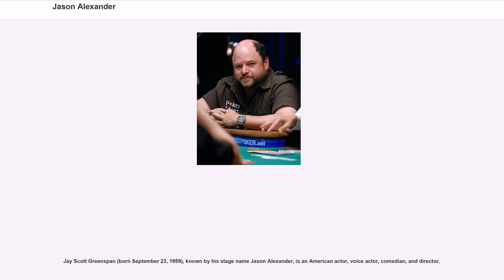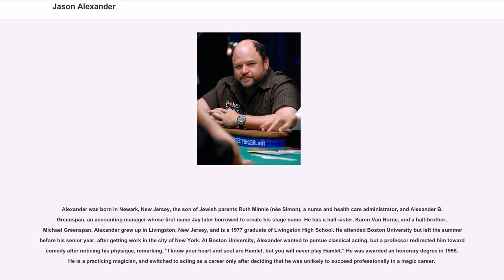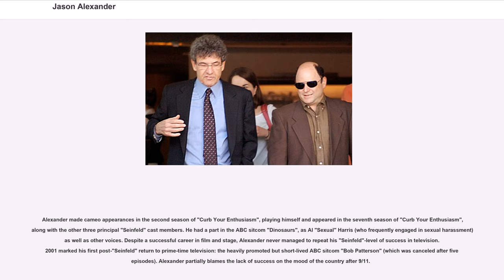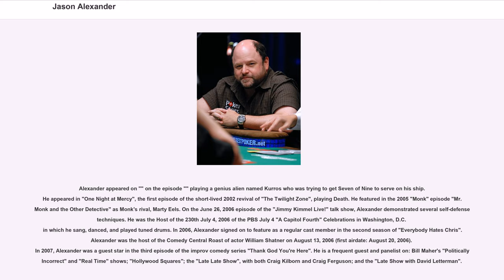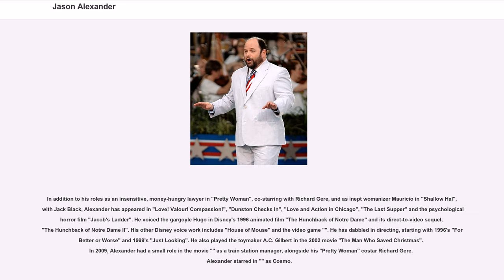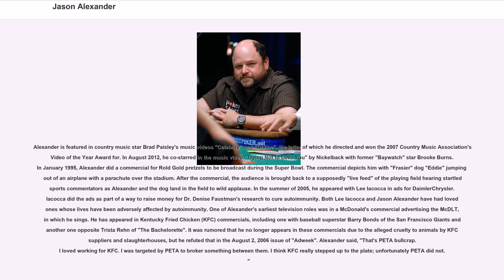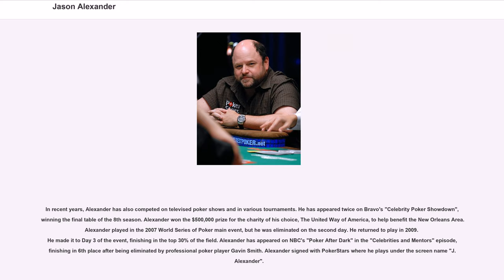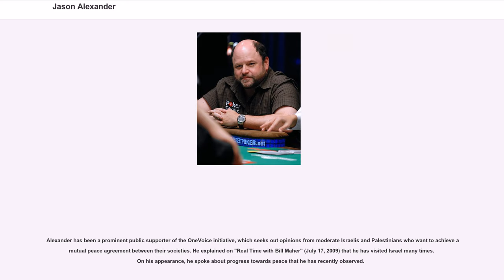Jason Alexander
Jay Scott Greenspan (born September 23, 1959), known by his stage name Jason Alexander, is an American actor, voice actor, comedian, and director.

Alexander is best known for his role as George Costanza in the television series "Seinfeld". Other well-known roles include Phillip Stuckey in the film "Pretty Woman" (1990) and the title character in the animated series "Duckman" (1994–1997).

Alexander has had an active career on stage, appearing in several Broadway musicals including "Jerome Robbins' Broadway" in 1989, for which he won the Tony Award as Best Leading Actor in a Musical. He appeared in the Los Angeles production of "The Producers". He was the Artistic Director of "Reprise! Broadway's Best in Los Angeles", where he has directed several musicals.

Alexander was born in Newark, New Jersey, the son of Jewish parents Ruth Minnie (née Simon), a nurse and health care administrator, and Alexander B. Greenspan, an accounting manager whose first name Jay later borrowed to create his stage name. He has a half-sister, Karen Van Horne, and a half-brother, Michael Greenspan. Alexander grew up in Livingston, New Jersey, and is a 1977 graduate of Livingston High School. He attended Boston University but left the summer before his senior year, after getting work in the city of New York. At Boston University, Alexander wanted to pursue classical acting, but a professor redirected him toward comedy after noticing his physique, remarking, "I know your heart and soul are Hamlet, but you will never play Hamlet." He was awarded an honorary degree in 1995. He is a practicing magician, and switched to acting as a career only after deciding that he was unlikely to succeed professionally in a magic career.

Alexander began his acting career on the New York stage and is an accomplished singer and dancer. On Broadway he appeared in Stephen Sondheim's "Merrily We Roll Along," Kan...